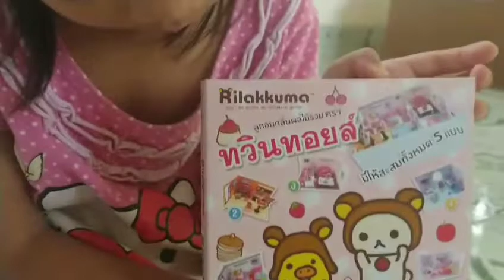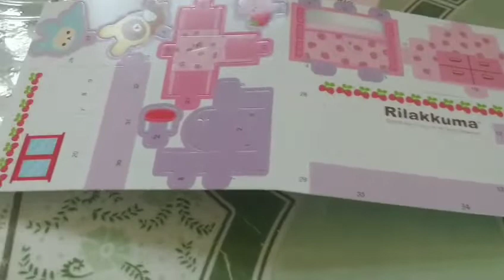Review Twins toys Rirakuma ; รีวิวลูกอม+ของเล่นค่ะ